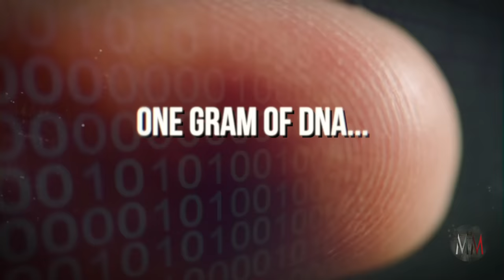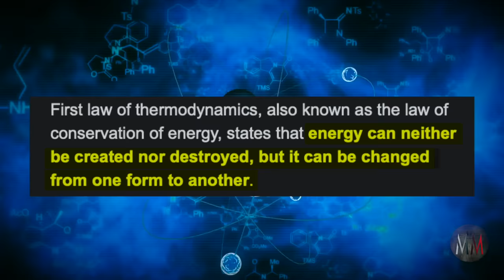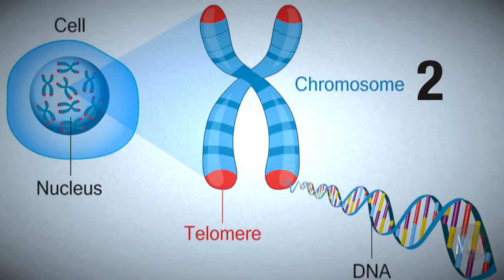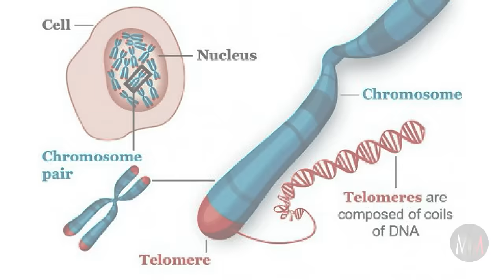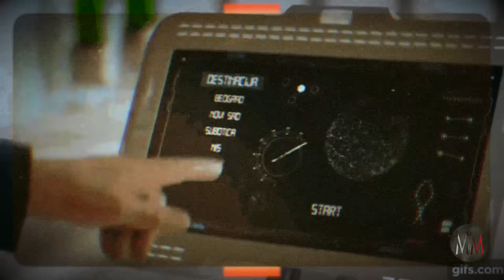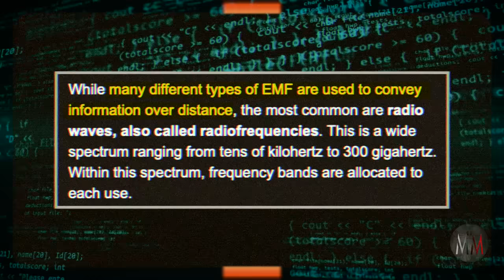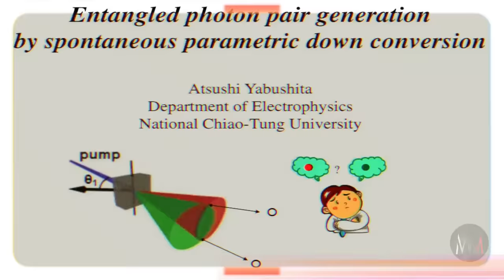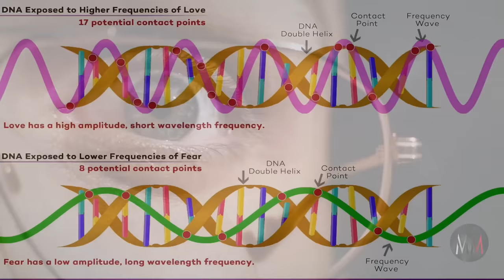What Your DNA Actually Does Is Mind Blowing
Speaker : Billy Carson

In this video, we dive deep into the fascinating world of human genetics, unveiling the incredible secrets and potential hidden within the strands that make us who we are.

DNA has been a driving force in my quest for understanding the intricacies of life. As a lifelong learner, I've delved into the realms of biology, genetics, and cutting-edge scientific discoveries, and the more I learned, the more captivated I became by the sheer complexity and potential encoded in our genetic blueprint.

This video is a culmination of years of research from Billy Carson, curiosity, and a burning desire to share the mind-blowing revelations about the hidden powers lying dormant within our DNA. From the incredible precision of our genetic code to the potential for unlocking dormant abilities.

But it's not just about the science—this video aims to bridge the gap between the empirical and the speculative, weaving together the threads of established research and intriguing theories. From the concept of junk DNA to the exploration of ancestral memories encoded within us, we'll navigate through the realms of possibility and open a dialogue about the untapped potential residing within each and every one of us.

00:00 - The Mind Blowing Potential Within One Gram of DNA
02:10 - DNA Holds The Entire Universe Within You
03:11 - The Anunnaki Theory (Was 98% of Our DNA Unplugged?)
04:00 - Ancient People Could Access Their Brains Magnetite Crystals
05:30 - The Significance of Telomere Caps (The Fountain of Youth)
07:40 - Epigenetic Memories Run 14 Generations Deep Within DNA
08:30 - DNA, Quantum Entanglement & The Law Of Attraction
10:55 - The Adinkra Codes (The Etheric Search Engine We Receive Downloads From)
14:00 - How Raising Your Frequency Through Love Quantum Entangles You With The Universe and Activates The Christ Consciousness